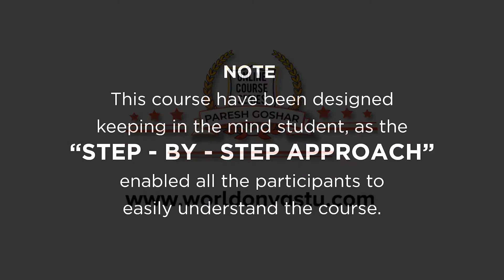Learn AstroVastu With Paresh Goshar Part 6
Paresh Goshar